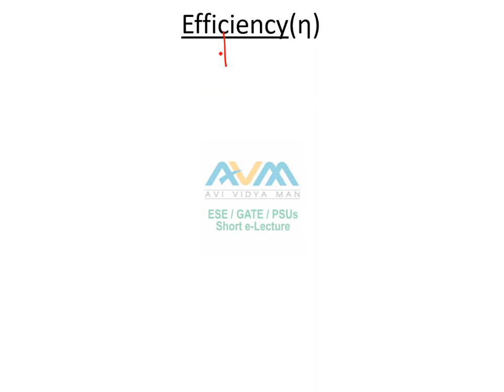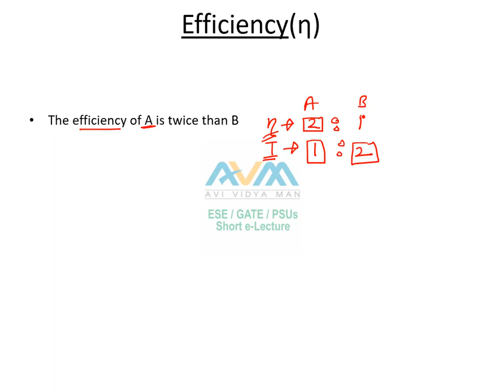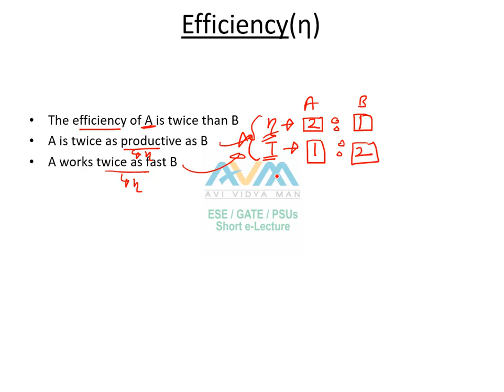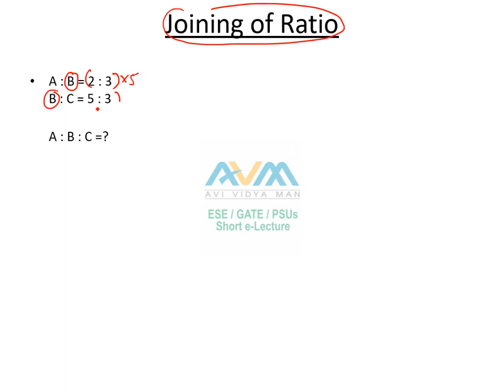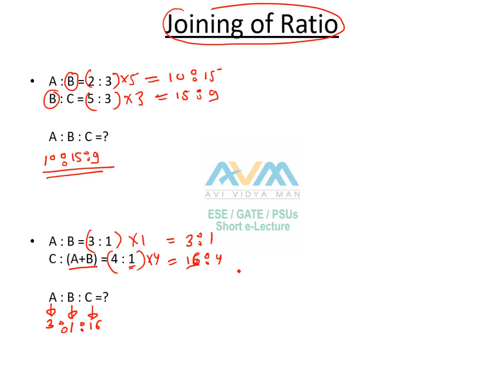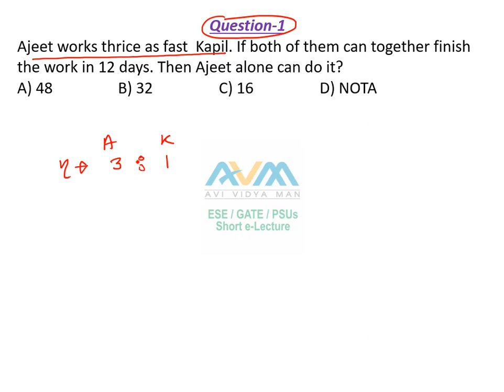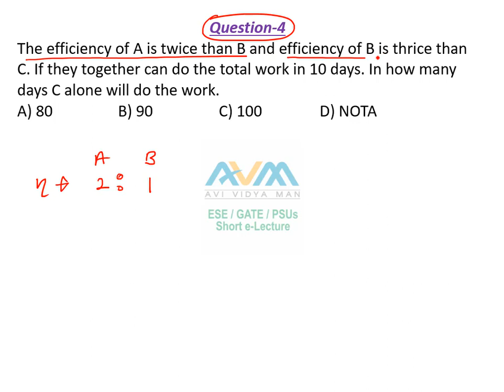Time & Work (Part-4) | Concept of efficiency | General Aptitude by Avinash Sir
This channel is free. We are dealing in Technical as well as non-technical related to GATE/ESE/PSUs.